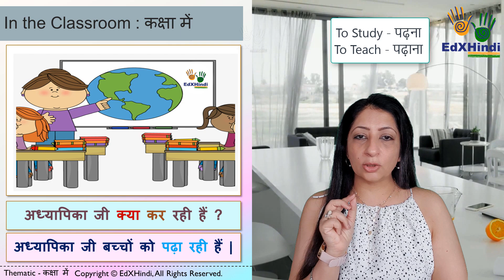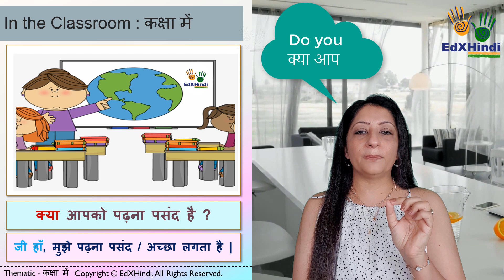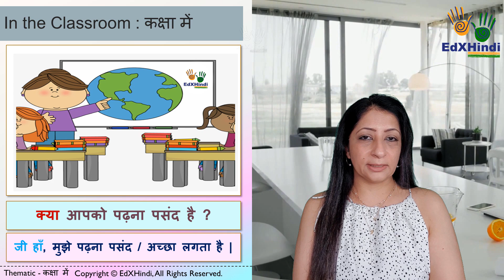Picture Conversation : कक्षा में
Your feedback is important to us. We will be happy to know your views on our videos.
We would make many more videos in the coming weeks which will be available free online only on our channel.

Learn 10 Simple Hindi Sentences for Daily Use, Improve Your Spoken Hindi and get edxHindi Hindi Daily Tips, learn Hindi sentences and get practical Hindi tips to improve your spoken hindi. 10 sentences for advanced hindi speaking to improve your spoken hindi and daily use hindi sentences which are simple and you can use in your daily use. Get hindi speaking practice and everyday hindi sentences. Learn the use of role plays that can improve the hindi speaking skills. You can now enjoy Bollywood Hindi movies and find our more about the Bollywood stars and actors by learning & speaking their language.
Hang out with Teacher Jo here :
Host - Teacher Jo from edxHindi

Cheers!
Teacher Jo
edxHindi